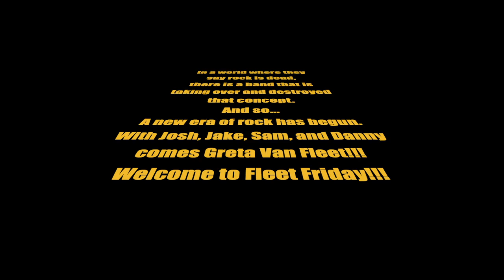Fleet Fridays "Safari Song"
FLEET FRIDAY!!!
GRETA VAN FLEET EVERY FRIDAY UNTIL WE RUN OUT!

Joker and Monk here reacting to Greta Van Fleet “Safari Song".

We love to hear suggestions on your favorite songs, so leave us a comment on what you want to see next.